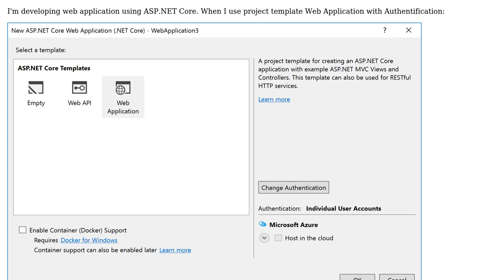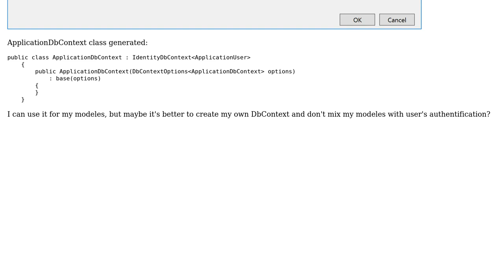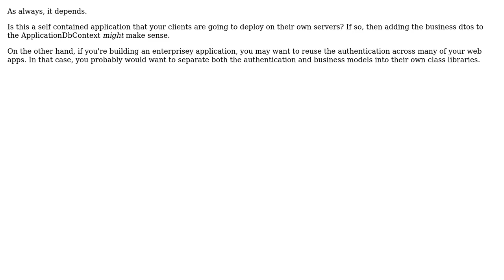Software Engineering: should I create dbContext for my models or use existing ApplicationDbContext?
With thanks & praise to God, and with thanks to the many people who have made this project possible! | Content (except music & images) licensed under CC BY-SA | Music | Images & others | With thanks to user RubberDuck user Haitham Shaddad user Alexan and the Stack Exchange Network Trademarks are property of their respective owners. You are responsible for your own actions.